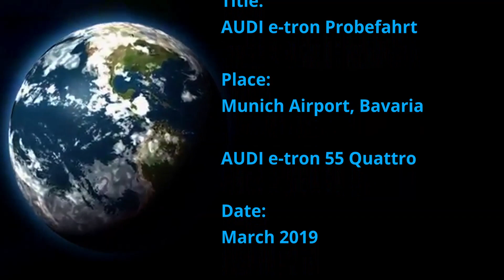AUDI e-tron 55 Quattro | Probefahrt bei myAudi Sphere Terminal II Airport Munich | Electric Car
AUDI e-tron Probefahrt bei myAudi Sphere am Flughafen München, am Terminal II, 9. März 2019
AUDI e-tron 55 Quattro

Danke an "myAudi Sphere" (FGH MUC) die den Audi e-tron zur Verfügung gestellt haben.

Place:
Munich Airport, Bavaria

Date:
March 2019

Channel:
ANDYou31

Camera:
ANDYou31
Manfred H.

Produced by:
ANDYou31

Music
Intro:
James Wolfe - Enjoy The Silence
Clip:
Culture Code - Electricity